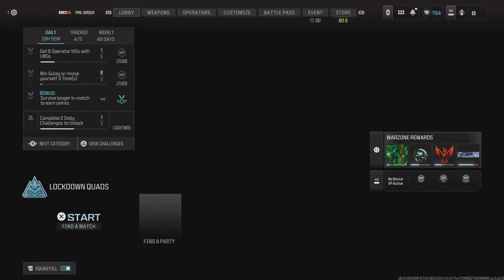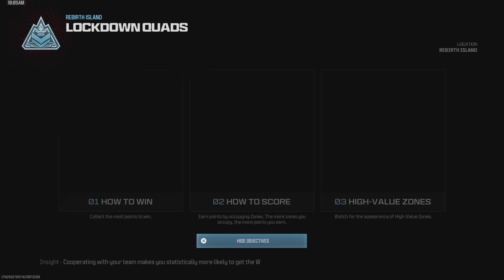Call of Duty_" Dankimama"lockdown